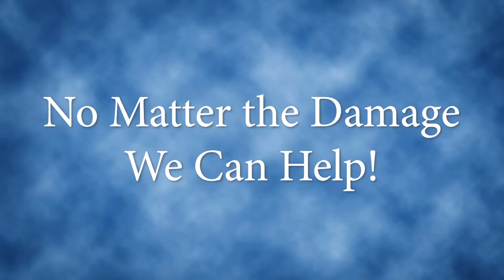Horn Photo Restoration II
Bring us your old family photos for full restoration. We will help you bring them back to life.